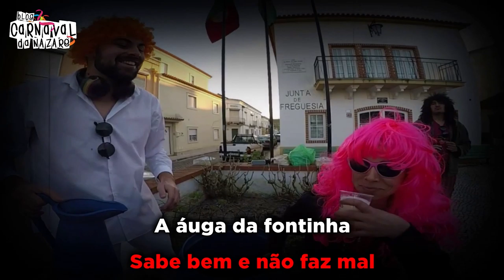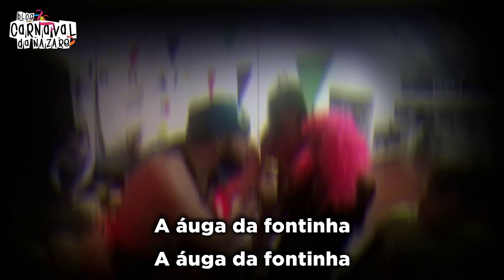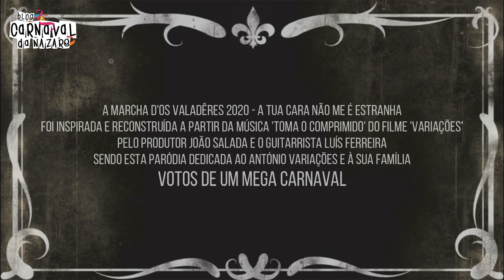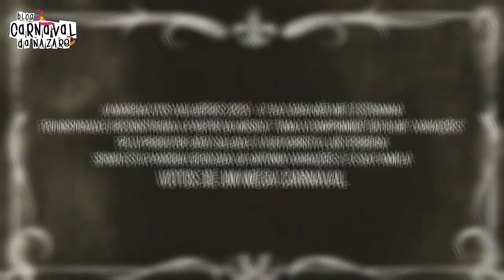Os Valadêres 2020 - Carnaval da Nazaré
O Blog Carnaval da Nazaré apresenta a marcha d'Os Valadêres 2020 "A tua cara não me é estranha"

Letra: Os Valadêres
Canta: Paulo Copa
Vozes: Os Valadêres
Arranjos Musicais e Produção: João Salada
Guitarra: Luís Ferreira